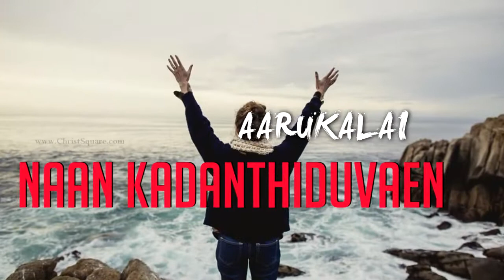En Meetpar Uyirodundu | Ps Lukas Sekar | Life Media | ChristSquare com